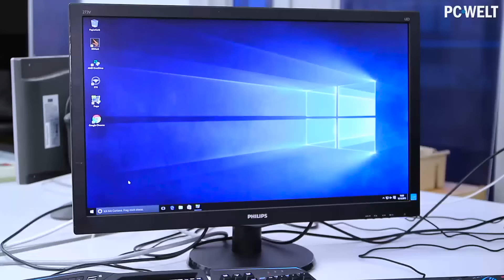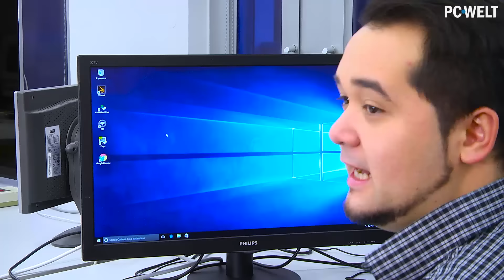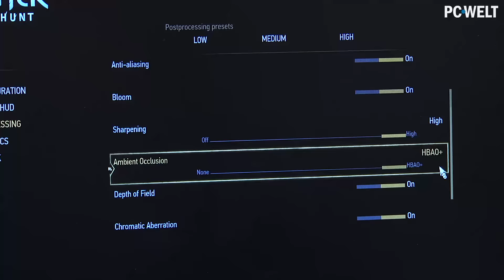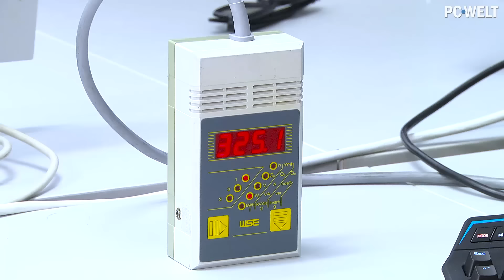Verlagsangebot: Komplett-PC UF - PC-WELT Gamer vorgestellt | deutsch / german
Zusammen mit Ultraforce bieten wir acht verschiedene Komplett-PCs für jeden Geldbeutel an. Der UF - PC-WELT Gamer für 779 Euro bietet einen übertakteten AMD FX-6300 Prozessor und die Grafikkarte AMD Radeon R9 380. Damit sind auch aktuelle Spiele wie The Witcher 3 in Full-HD flüssig spielbar. Wir stellen Euch die Komponenten des PCs in diesem Video vor und testen die Spieleleistung sowie den Stromverbrauch.